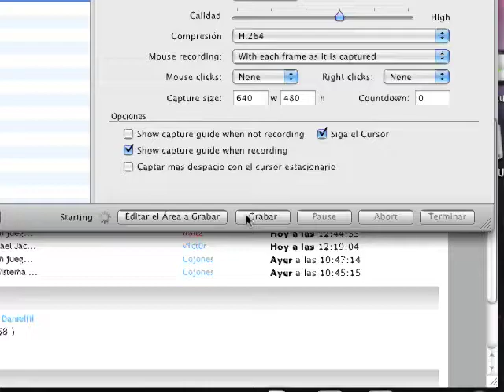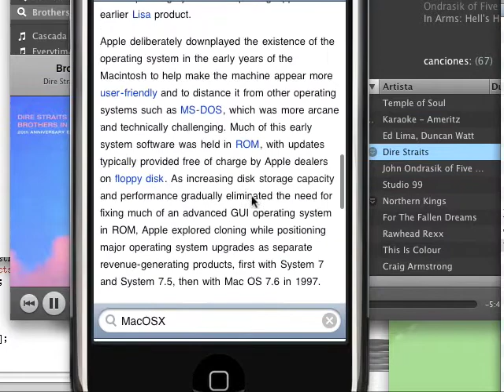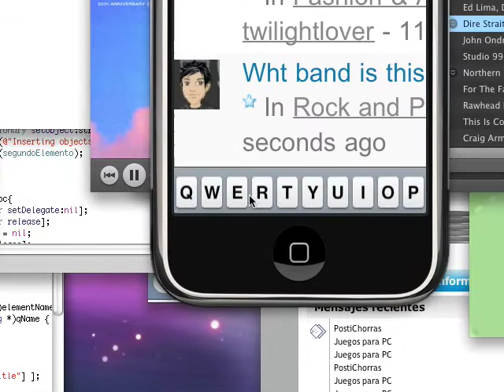Yahoo Iphone Application ( Yahoo Web Search API IMPLEMENTATION )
Implementacion del API de YAHOO WEBSEARCH en objective-c, qué facilita el acceso a los resultados del search engine en formato xml, facilitando a cualquier programador desarollar software iintercomunicado con la mayoria de search engines conocidos qué ofrezcan este tipo de servicio.

Para mas informacion, podeis visitar la direccion oficial sobre la documentacion de dicho servicio, y asi podeis haceros una idea mas exacta de como haceis hacer vuestros propios "wrappers" en objective-c, o en cualquier otro lenguaje para interactuar con cualquier motor de busqueda para diferentes menesteres ( busqueda de mapas, paginas web,videos ).

Saludillos

Para